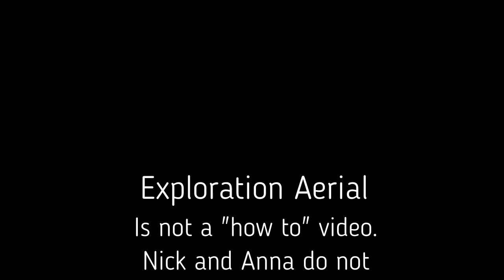Nick + Anna Scale a Cliff and Rig at Bee Rock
For our second adventure caught on film, we hiking thru a lesser-known part of Griffith Park's Old Zoo to rig from high above!